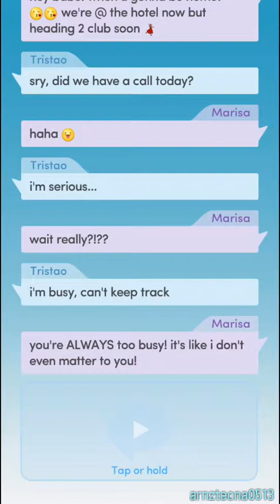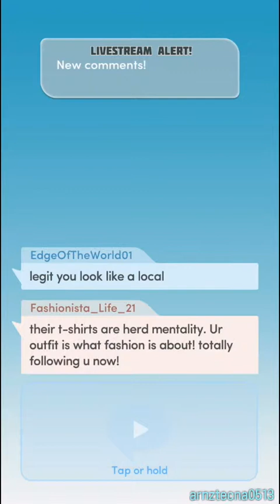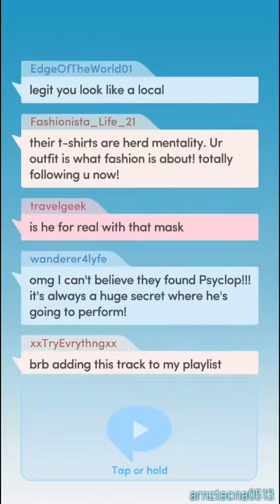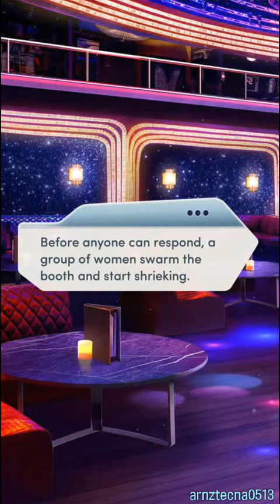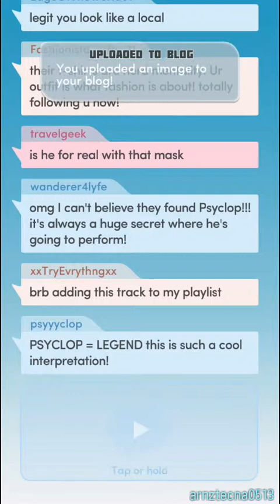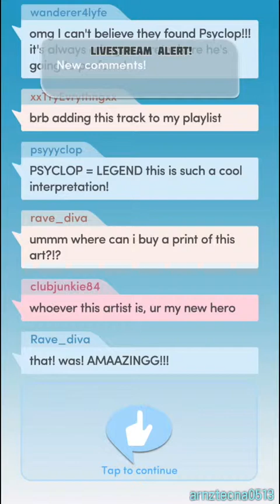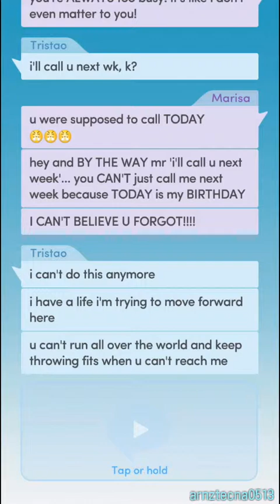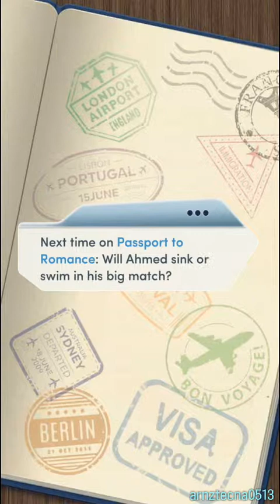Passport to Romance, Chapter 9 (Ahmed Khabbaz's Romance) | Choices